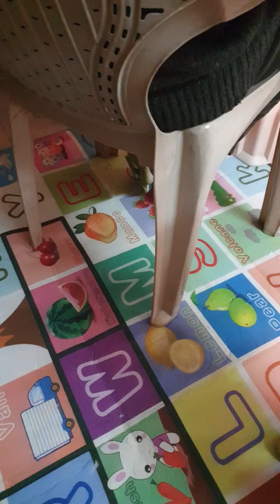Cute Sia is an action